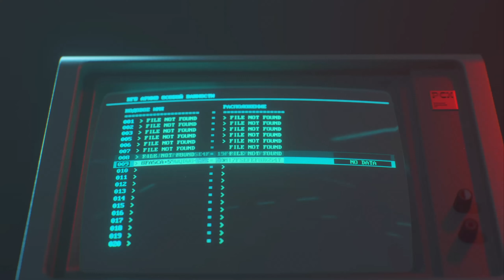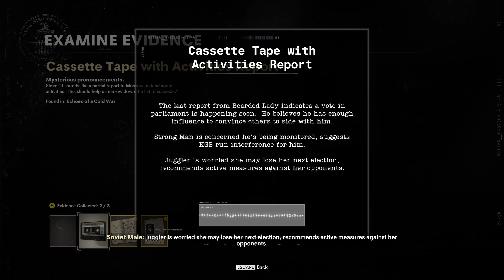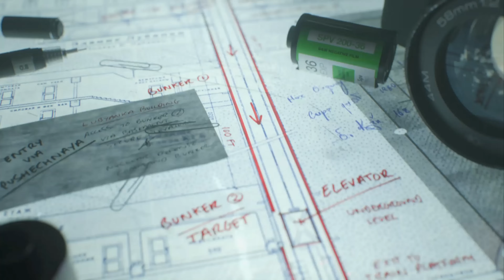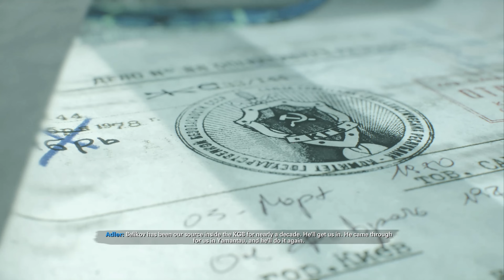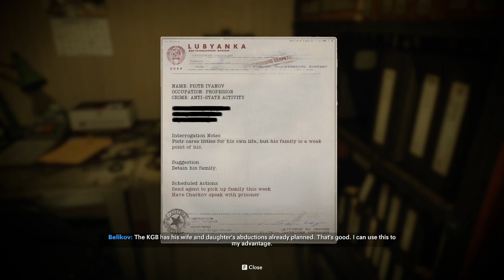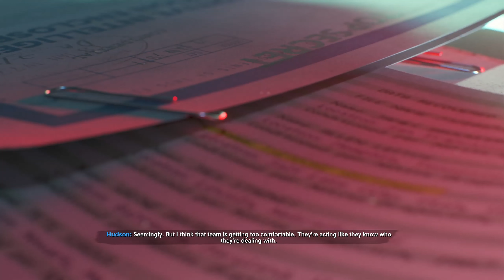#2 CALL OF DUTY BLACK OPS COLD WAR Gameplay Walkthrough Part 1 Campaign FULL GAME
Leave a Like or Comment or even better both will help me continue to publish new videos.